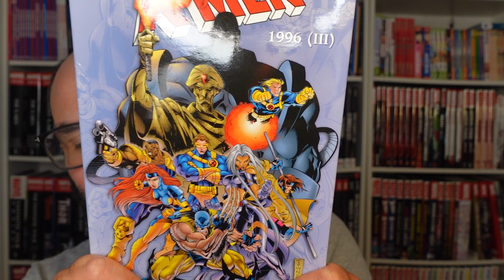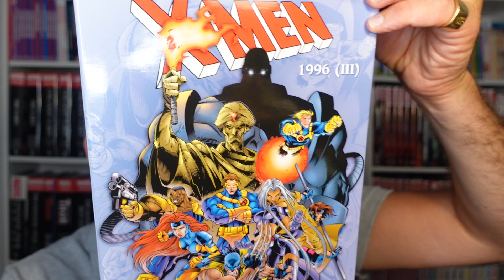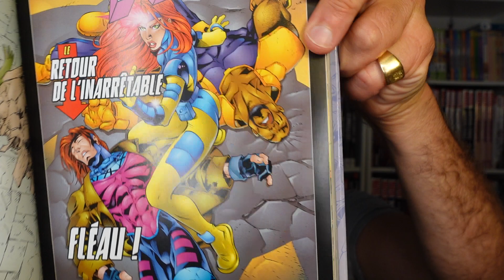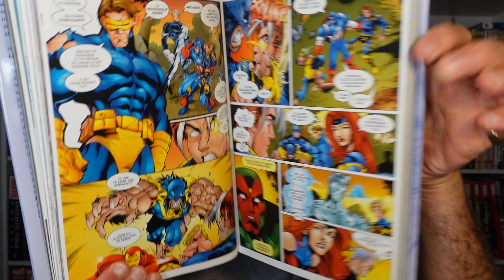Découvrons ensemble l'intégrale X-MEN 1996 tome 3 !